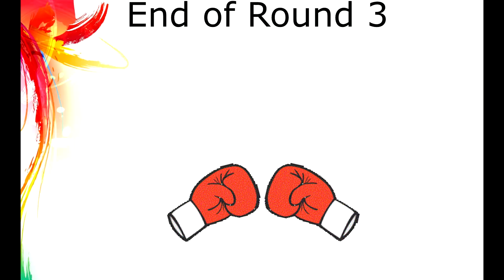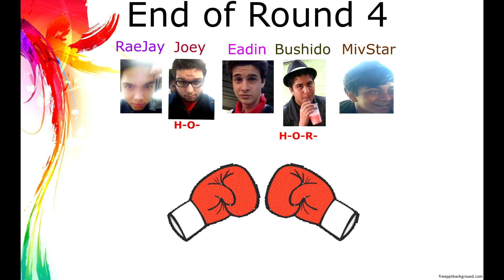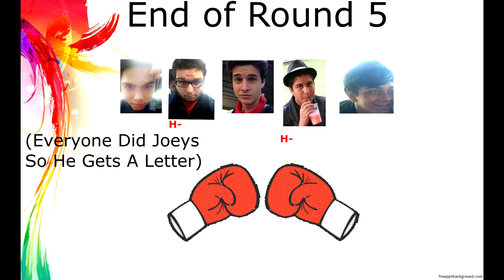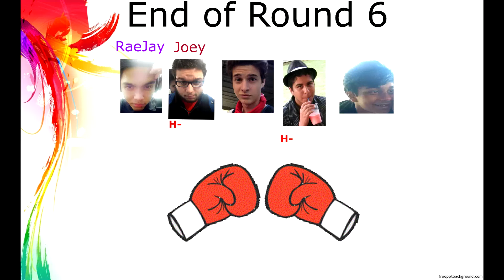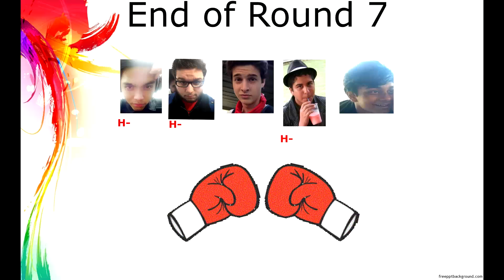Follow The Leader: PARKOUR EDITION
We played a parkour version of horse in an actual park! Hope you liked it PART 2 COMING SOON